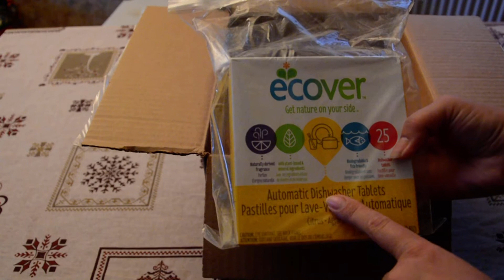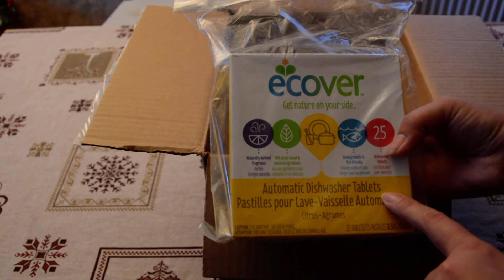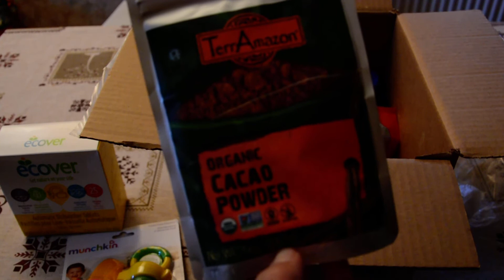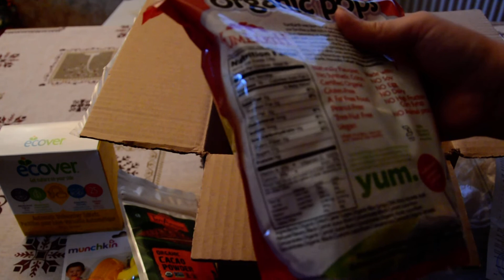Распаковка посылки с сайта iherb.ru